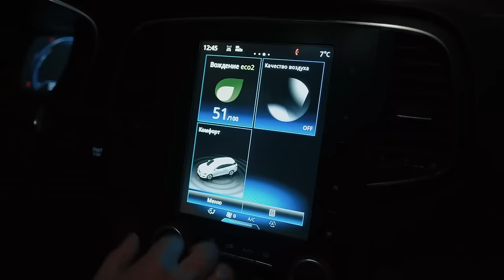🤑 Renault Megane 4: одна из самых популярных б/ушек из Европы. Что с ним не так?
Всем привет. Давайте рассмотрим известные технические слабости Renault Megane 4, который сегодня очень часто пригоняют из Европы.